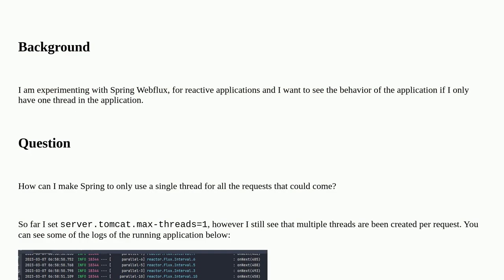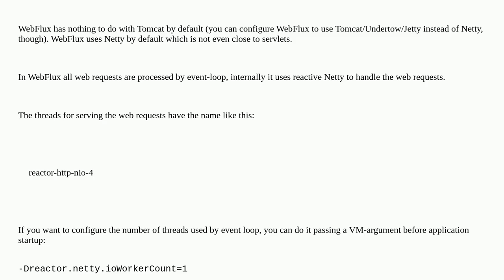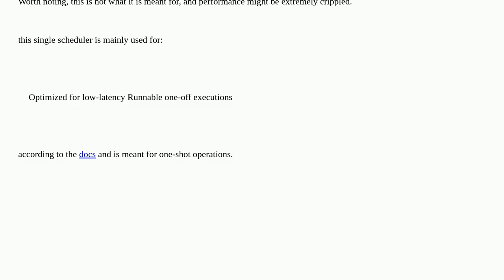Spring Boot Maximun Requests and Threads should be 1 (server.tomcat.max-threads=1)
A special thanks goes out to the community

  spring-webflux multithreading java spring-boot spring